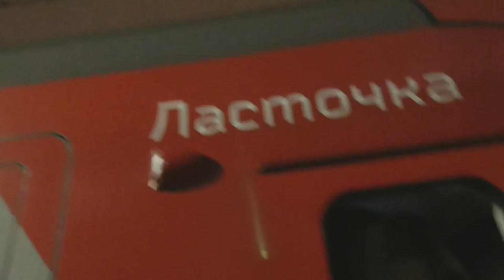[90х]"Две подряд!" Электропоезд "Ласточка" ЭС2Г - *** и прибытие электропоезда "Ласточка" ЭС2Г - ***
Электропоезда постоянного тока "Ласточка" ЭС2Г - ***,*** (Приписан ТЧ-40 "Дирекция скоростного сообщения (Металлострой)")
Сообщением "Ласточка" -
"Балтийский вокзал - Луга-I" и
Сообщением "Ласточка" -
"Балтийский вокзал - Калище".

Проследует ст."Броневая",Прибывает на ст."Броневая", Октябрьская Железная Дорога.ОктЖД,РЖД.
Санкт-Петербург,Россия.
27.X.2020